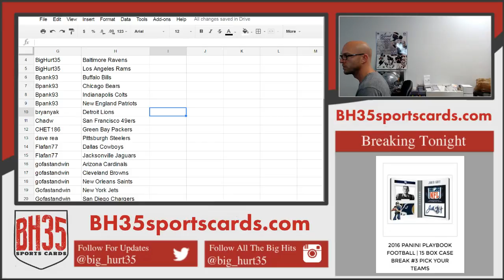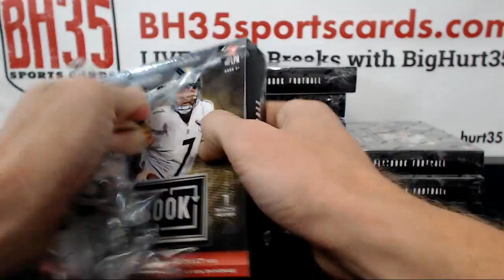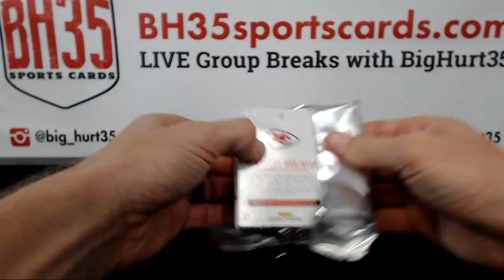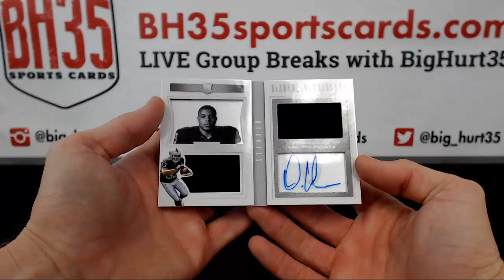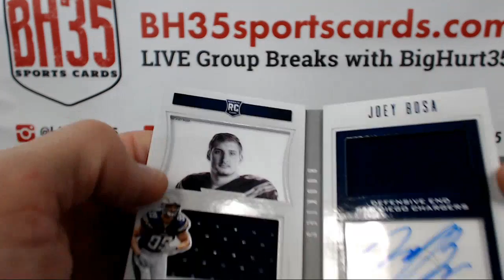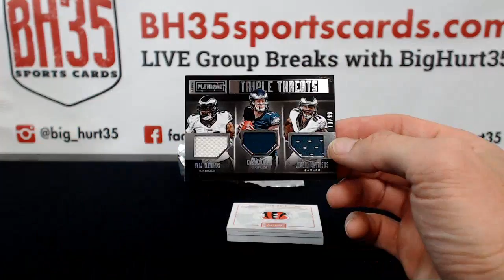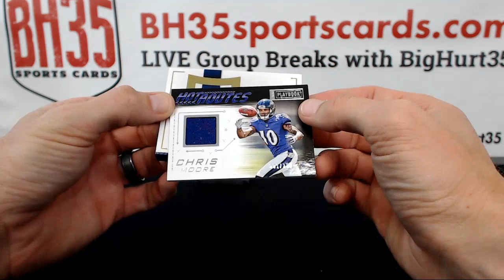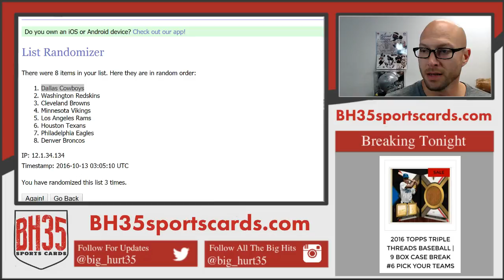meh... 2016 Panini Playbook Football 15 Box Case Break #3 Pick Your Teams